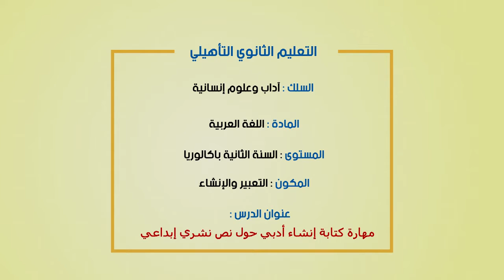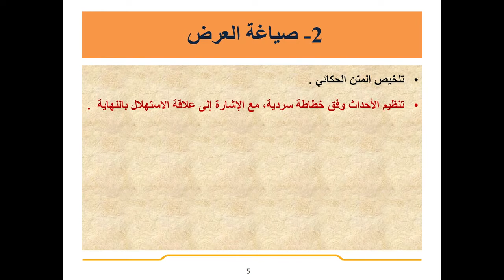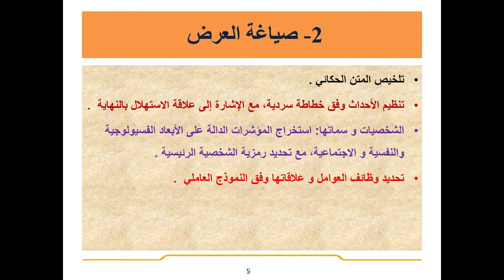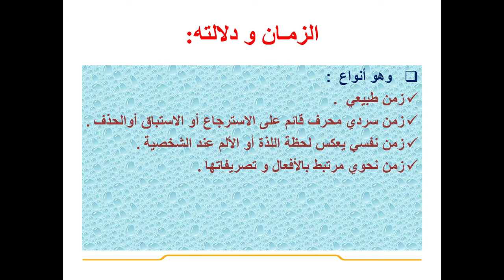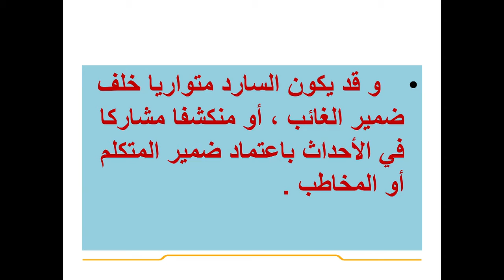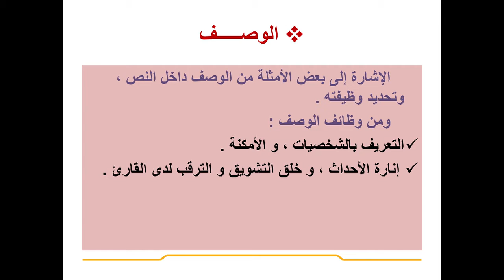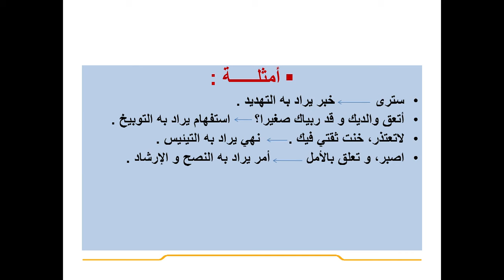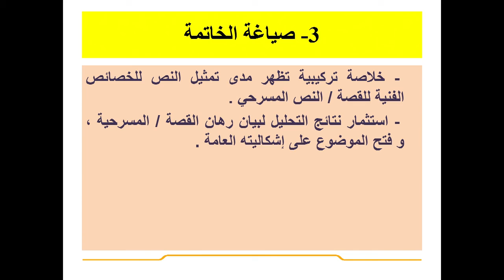مهارة كتابة نص ادبي الثانية باك آداب